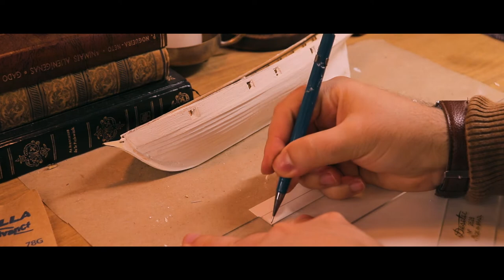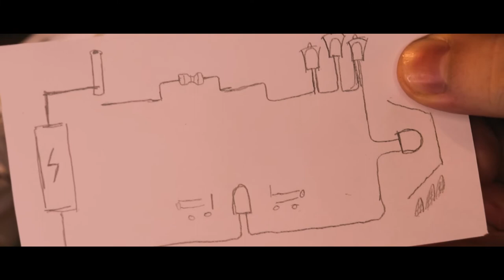Making the Black Pearl (from Pirates of the Caribbean)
Turned out pretty nice, don't you think? Couldn't have done it without you. Thanks.

Debussy- Clair de Lune - Suite bergamasque, L.75- III.
Chopin - Etude op. 10 no. 3 (Tristesse)
Liszt - Liebestraum No. 3 (Love Dream)